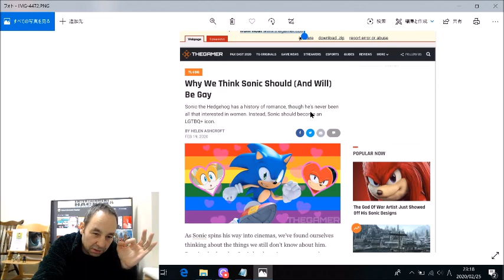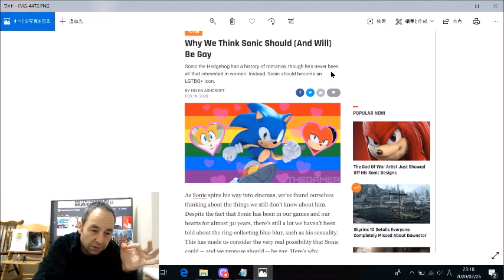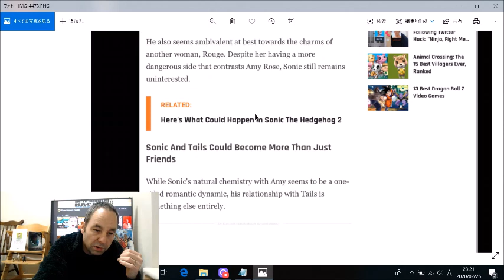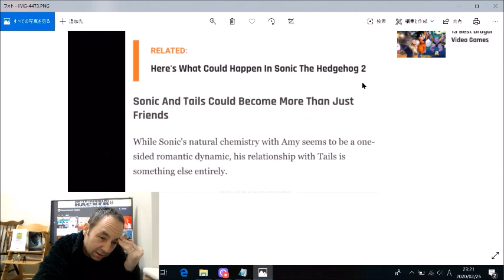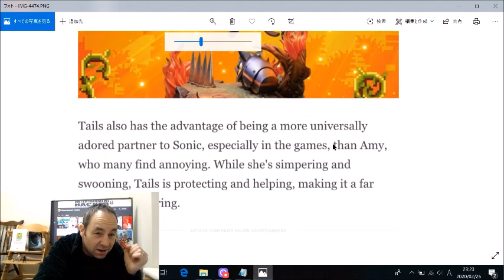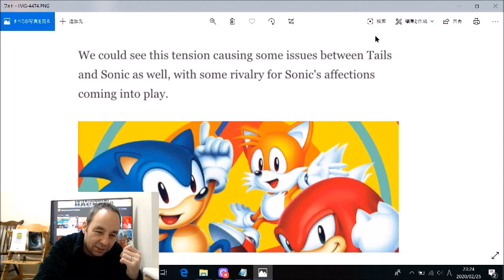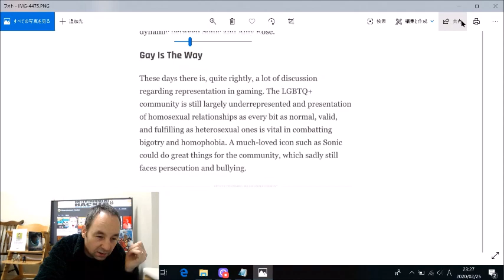Sonic the Hedgehog SHOULD Be LGBTQ Says THEGAMER!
Sonic the Hedge Hog SHOULD Be LGBTQ Says THEGAMER!